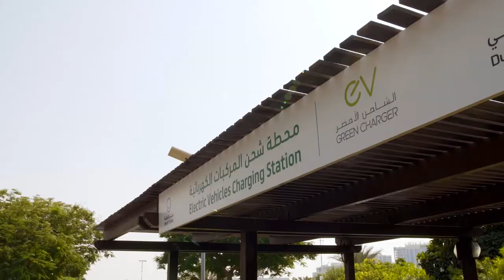Dubai Golf - Sustainable Water Bottle Campaign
At Dubai Golf, the water bottle campaign in conjuction with DELL Technologies is one of the many initiatives we are taking to be more environmentally conscious and is a step in the right direction that will help us achieve our sustainability goals for the future.